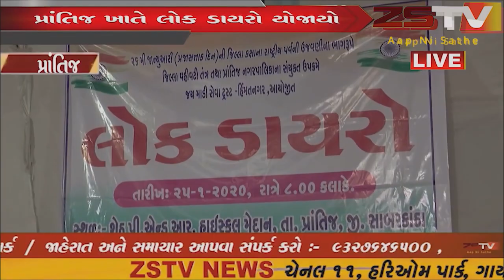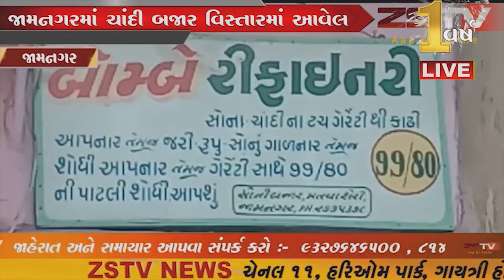ઈડરના રહેણાંક વિસ્તારમાં દેખાયો દિપડો | //ZSTVNEWS//